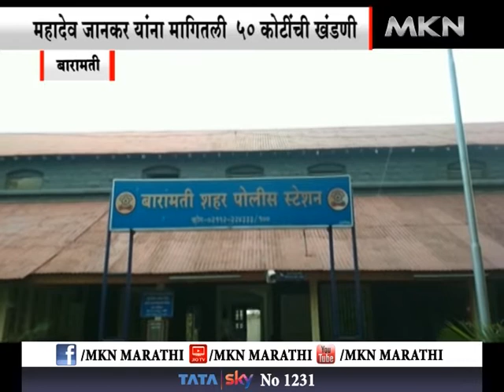बारामती - महादेव जानकर यांना ५० कोटींची खंडणी मागणाऱ्या पाच आरोपींना बारामतीत अटक..